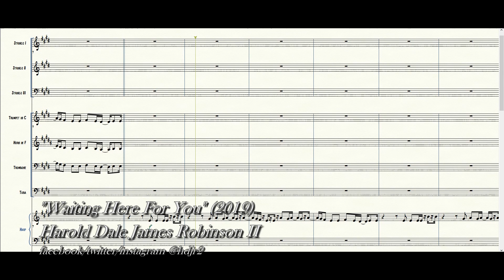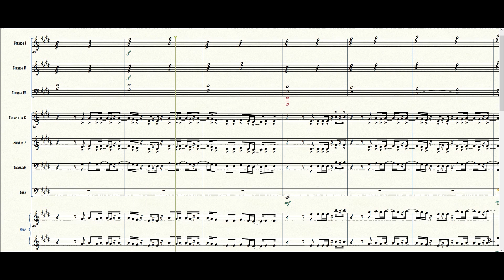"Waiting Here For You" (2019) 🎵🎶 Harold Dale James Robinson II 🎼🎻 Partial Orchestral Score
This new composition, entitled "Waiting Here For You", is part of the underscore soundtrack (OST) for the Inspiration House Network YouTube channel videos for the 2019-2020 season of operation. Harold Dale James Robinson II has been writing music since the age of 14. He has works performed by the Tulsa, Nashville, and Illinois symphony orchestras. He serves as this network's primary film scorer and song composer.

2019 년부터 2020 년까지의 시즌을위한 영감 하우스 네트워크 YouTube 채널 비디오의 새로운 사운드 트랙이 여기에 여러분을 기다립니다. 해롤드 데일 제임스 로빈슨 2 세는 14 살 때부터 음악을 작곡 해왔다. 그는이 네트워크의 주요 영화 득점자이자 노래 작곡가로 활동하고 있습니다.

この新しい作曲、Waiting here for youは、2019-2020シーズンのインスピレーションハウスネットワークのYouTubeチャンネルビデオのアンダースコアサウンドトラックの一部です。 ハロルドデールジェームスロビンソンIIは、14歳から音楽を書いています。彼は、タルサ、ナッシュビル、イリノイの交響楽団によって演奏されています。 彼はこのネットワークの主要な映画のスコアラーおよび歌の作曲家として役立ちます。

Esta nova composição, Esperando por você, faz parte da trilha sonora sublinhada dos vídeos do canal do YouTube da rede de inspirações para a estação de operação 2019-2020. Harold Dale James Robinson II escreve músicas desde os 14 anos. Ele tem obras executadas pelas orquestras sinfônicas de Tulsa, Nashville e Illinois. Ele atua como o artilheiro e compositor principal desta rede.

Diese neue Komposition, die hier auf Sie wartet, ist Teil des Unterstreichungs-Soundtracks für die Videos des YouTube-Kanals des Inspirationshausnetzwerks für die Saison 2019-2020. Harold Dale James Robinson II. Schreibt seit seinem 14. Lebensjahr Musik. Er lässt Werke von Sinfonieorchestern aus Tulsa, Nashville und Illinois aufführen. Er ist der Hauptdarsteller und Komponist dieses Netzwerks.

यह नई रचना, आपके लिए प्रतीक्षा की जा रही है, जो 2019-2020 के संचालन के लिए प्रेरणा घर नेटवर्क YouTube चैनल वीडियो के लिए अंडरस्कोर साउंडट्रैक का हिस्सा है। हेरोल्ड डेल जेम्स रॉबिन्सन II 14 साल की उम्र से संगीत लिख रहे हैं। उन्होंने तुलसा, नैशविले और इलिनोइस सिम्फनी ऑर्केस्ट्रा द्वारा किए गए कामों को प्रदर्शित किया है। वह इस नेटवर्क के प्राथमिक फिल्म स्कोरर और गीत संगीतकार के रूप में कार्य करता है।

Cette nouvelle composition, Waiting here for you, fait partie de la bande-son de soulignement des vidéos de la chaîne d'inspiration YouTube du réseau de la maison d'inspiration pour la saison 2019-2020. Harold Dale James Robinson II écrit de la musique depuis l'âge de 14 ans. Il a des œuvres interprétées par les orchestres symphoniques de Tulsa, Nashville et Illinois. Il est le principal auteur de films et compositeur de chansons de ce réseau.

這個新的作品《等在這裡等你》是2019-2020運營季靈感之家網絡YouTube頻道視頻的下劃線配樂的一部分。 哈羅德·戴爾·詹姆斯·羅賓遜二世（Harold Dale James Robinson II）從14歲起就從事音樂創作。他曾在塔爾薩，納什維爾和伊利諾伊州交響樂團演出。 他是該網絡的主要電影得分手和歌曲作曲家。

Эта новая композиция «В ожидании вас» является частью подчеркивающего саундтрека к видеороликам канала сети домов вдохновения для сезона 2019–2020 годов. Гарольд Дейл Джеймс Робинсон II пишет музыку с 14 лет. У него есть произведения, исполняемые симфоническими оркестрами Талсы, Нэшвилла и Иллинойса. Он служит главным бомбардиром и композитором этой сети.

Esta nueva composición, Esperando aquí por ti, es parte de la banda sonora de subrayado para los videos del canal de YouTube de la red de la casa de inspiración para la temporada de operación 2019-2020. Harold Dale James Robinson II ha estado escribiendo música desde los 14 años. Tiene obras interpretadas por las orquestas sinfónicas de Tulsa, Nashville e Illinois. Se desempeña como el principal anotador de películas y compositor de esta red.

“The blessing of the Lord, it maketh rich, and he addeth no sorrow with it.” (-Proverbs 10:22, Bible.)

СПАСИБО!
谢谢！
¡GRACIAS!
धन्यवाद!
DANKE!
JE VOUS REMERCIE!
OBRIGADO!
!תודה
ありがとうございました！
고맙습니다!
감사합니다!